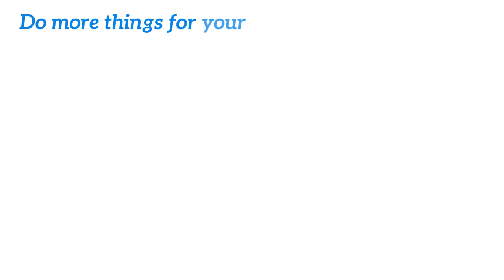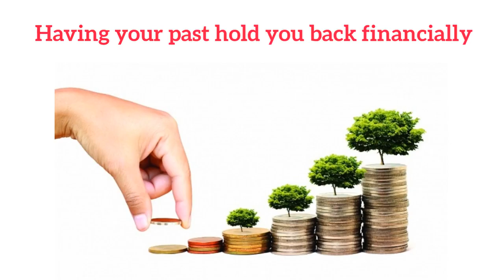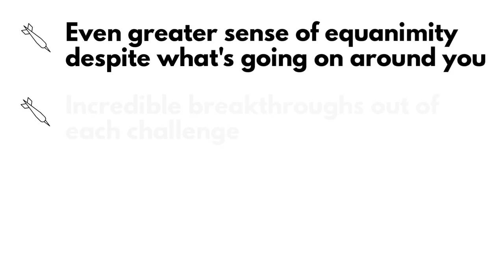Greater Finances Review - Does It Work or Scam?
Greater Finances Review

Discover your Quiz Results and 3 easy to do keys to start having the Law Of Attraction bring you the money you most want into your life.

However, more often than you want, you find yourself...

- Thinking of yourself as always struggling for money;
- Unable to save or budget;
- Afraid of seeking new higher paying opportunities;
- Having your past hold you back financially;
- And frustrated that other methods and techniques to make more money haven’t worked.

Introducing... Greater Finances

Here's What You Will Get:

- GREATER FINANCES
- POWER LIFE SYSTEM INTRODUCTION
- DAILY PLANNER
- ENERGY ALIGNING VIDEOS

BONUS #1: How To Visualize & Mental Experience Guide
BONUS #2: How To Turn Challenges Into Opportunities Guide
BONUS #3: Professionally Mastered Audio Version Of Greater